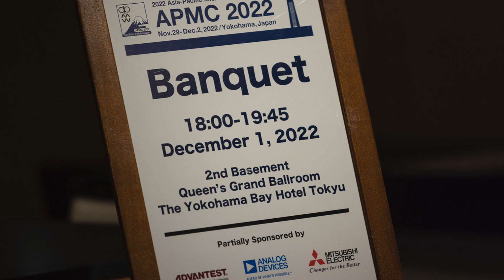APMC2022 Live Performance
APMC2022
アジアパシフィックマイクロウェーブカンファレンスのパーティーで
ライブパフォーマンスをさせていただきました

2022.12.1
Performance by Nanami Nanasawa
Photo by Koji Shirota